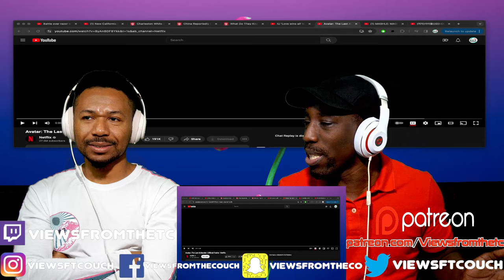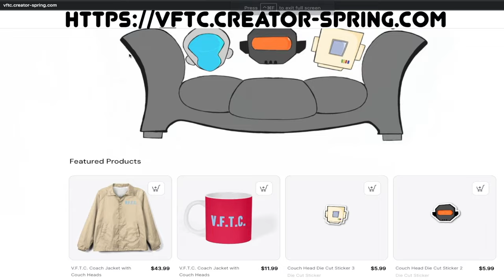Avatar: The Last Airbender | Official Trailer | Netflix VFTC Reaction!